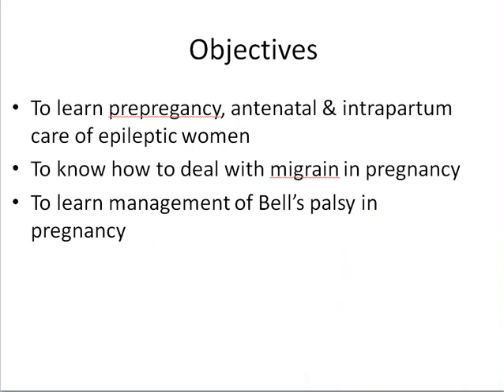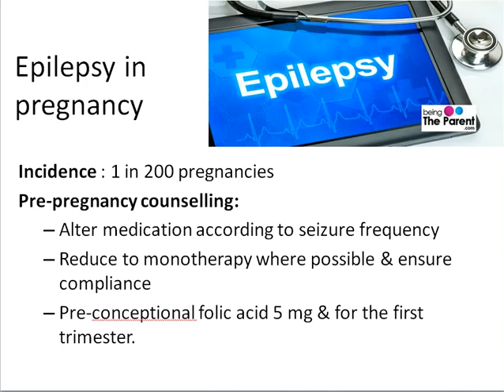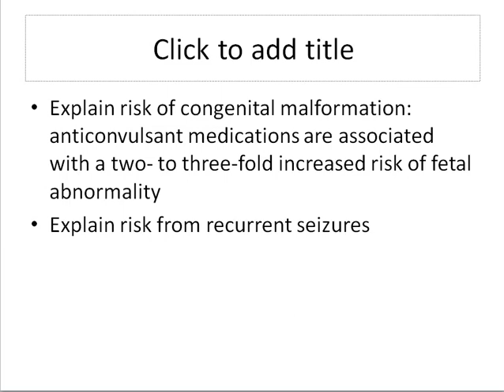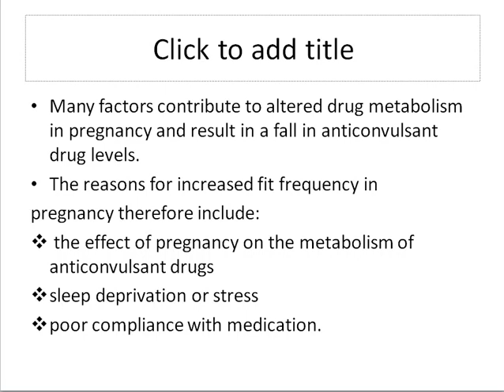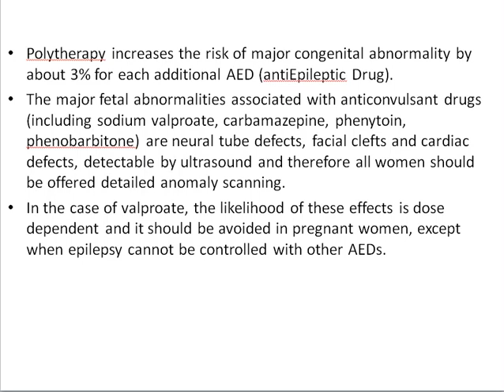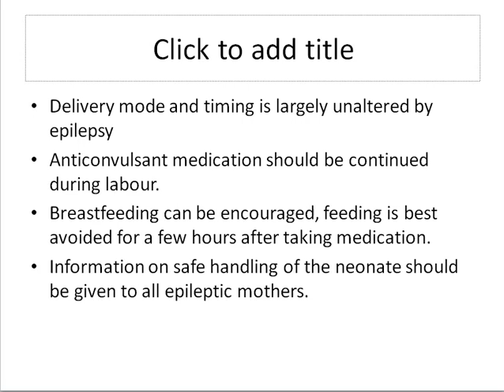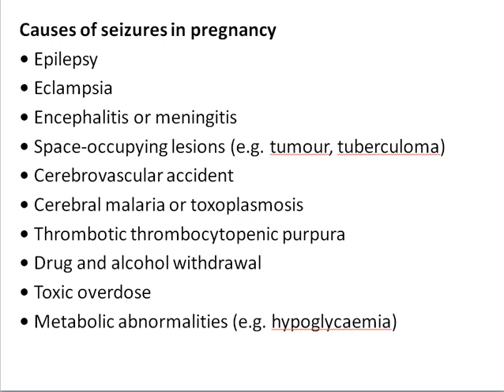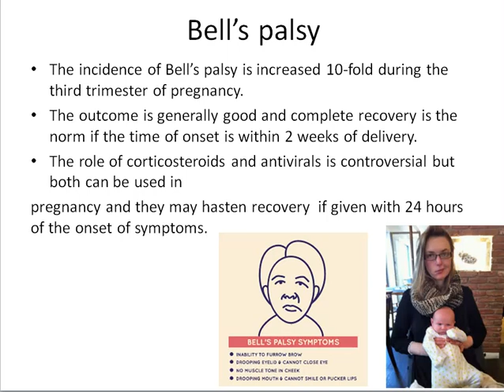neurological diseases in pregnancy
Epilepsy , migrain & Bell's palsy in pregnancy